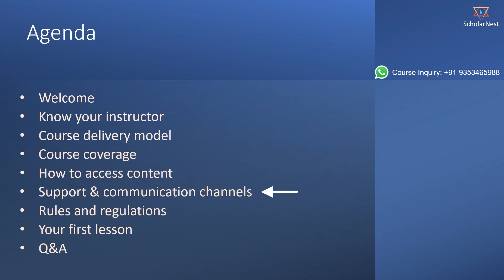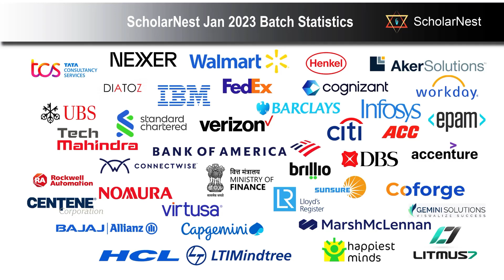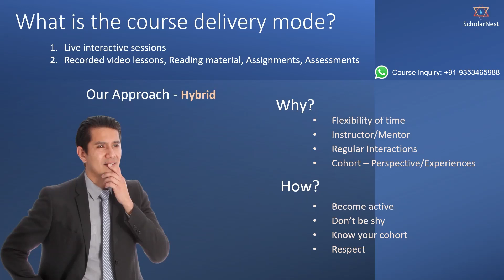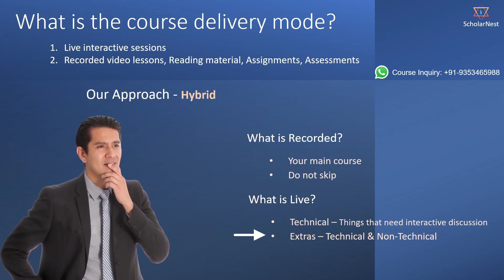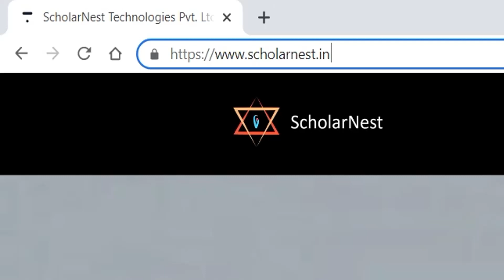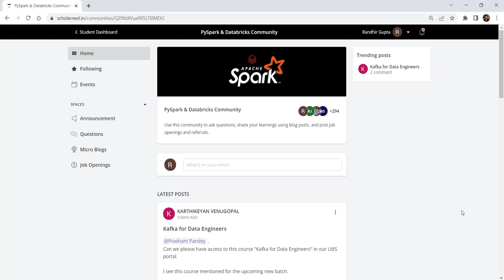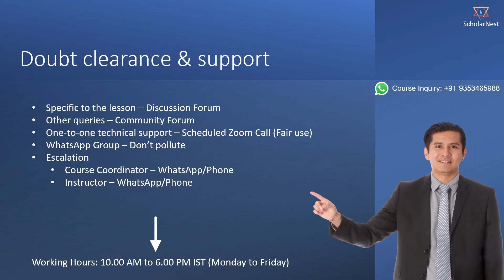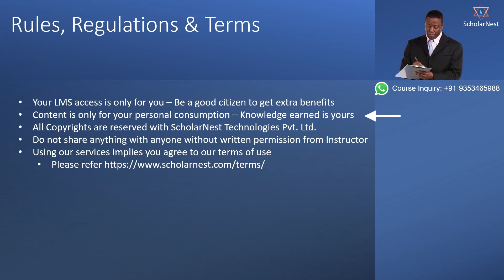Mastering Spark and Azure Databricks Cloud - Course Introduction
Master Data Engineering using Spark & Databricks: Fill out the form for course inquiry